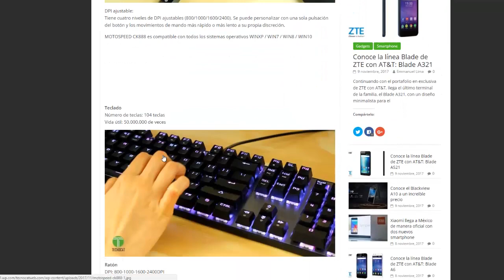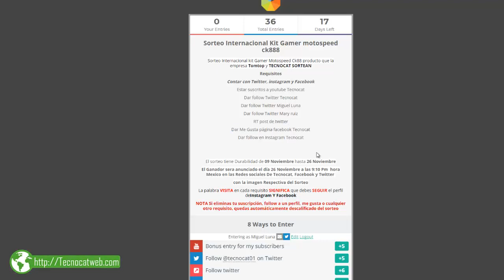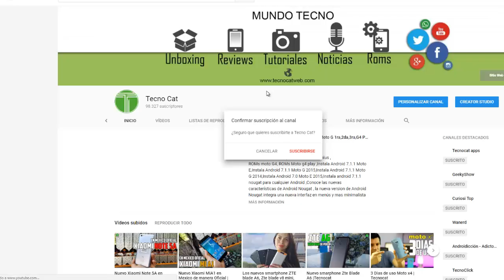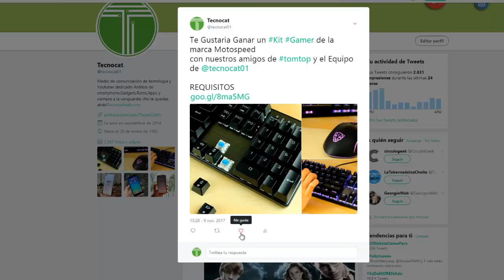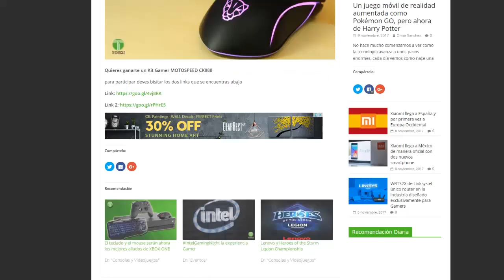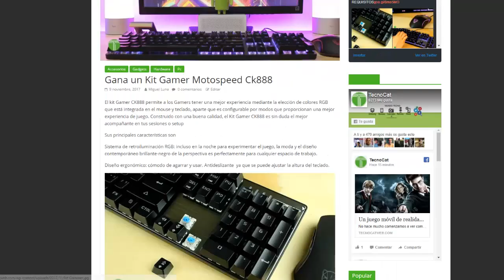Gana un Kit Gamer Motospeed ck800 | Tecnocat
kit Gamer motospeed ck888

►►Descargas